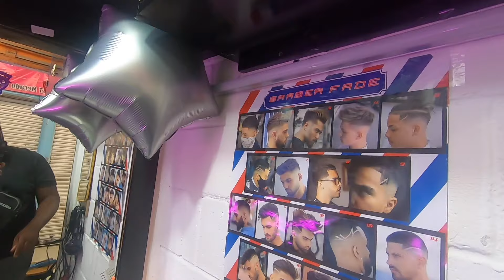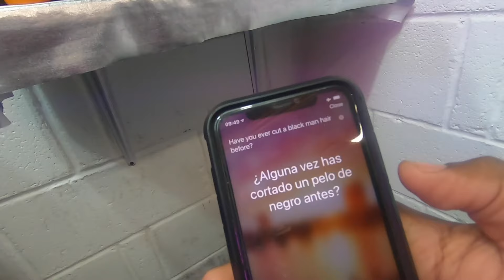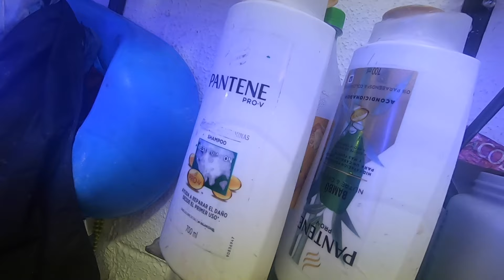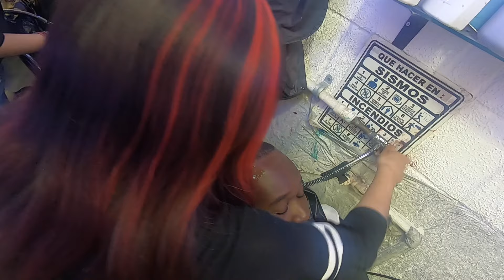Haircut by ‘Lorena’ in Cartagena market, mexico city, mexican lady, lady barber ASMR (#14)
✈️: The Ultimate Travel Planner

In this vlog Lorena, 19 years old, gives me a nice fade haircut. I haven't had a fade in years, usually I get my hair on one level. This female lady barber gave me one of the best fades I've ever had. She's 19 years old and has been cutting hair for 2 years. She learnt how to cut hair in barber school, unfortunately Lorena hasn't been able to travel abroad, but she would love to. So if you're ever in mexico city, take a trip down to Cartagena market and support her craft.

Location: Cartagena Market, Mexico City 🇲🇽 / Ciudad de Mexico 🇲🇽 (Mercado Cartagena)
💈Estetica Unisex “Lorena” in Mercado Cartagena
Day: Every Day - 8am - 8pm